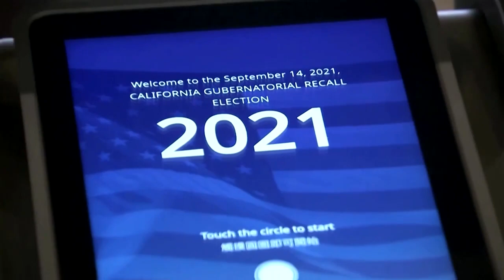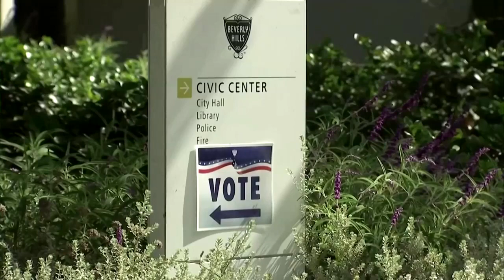US-Republikaner scheitern an Amtsenthebung von demokratischem Gouverneur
Kaliforniens Gouverneur Gavin Newson hat das von US-Republikanern initiierte Misstrauensvotum deutlichen abwehren können. Der bisherige Stand der Auszählung zeigt, dass rund zwei Drittel der Wähler für den Verbleib von Newson gestimmt haben.

Warum US-Demokraten landesweit nach der gescheiterten Amtsenthebung aufatmen können, lesen Sie